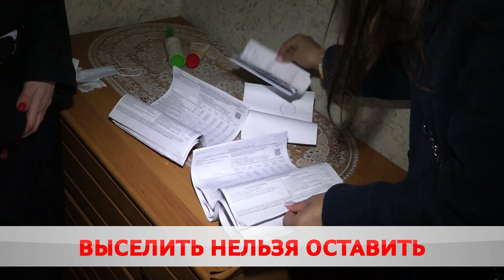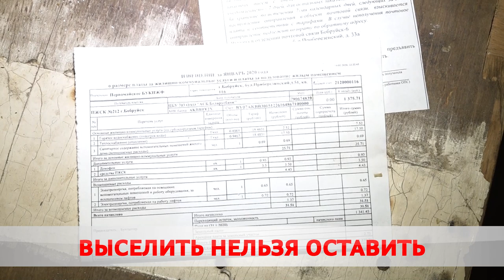Выселили за долги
На проспекте Строителей долг в 8 тысяч рублей стал поводом для принятия радикальных мер. В Бобруйске это уже 10 случай с начала года. Всего в городе больше 2-х тысяч неплательщиков. Как не попасть в блек-лист приставов?